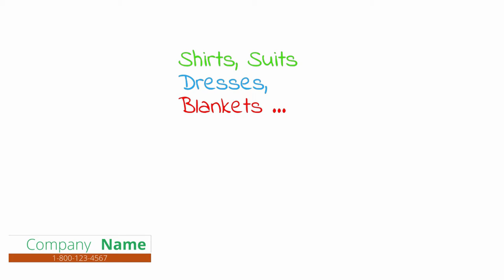Dry Cleaning | Whiteboard Animation Explainer Video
Dry cleaning business owner??

Hi,
we are an italian company specialized in the creation of stunning, amazing and catching whiteboard video animation for your business.

Luckily, we can help. We offer professionally produced videos at affordable prices.